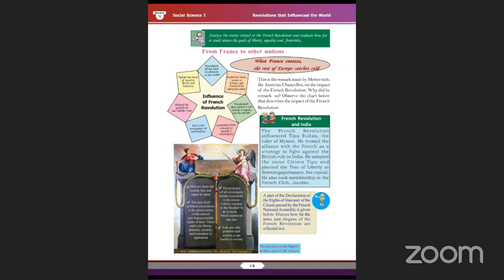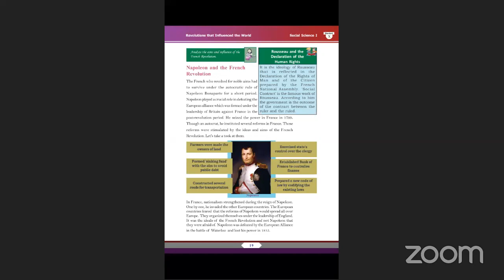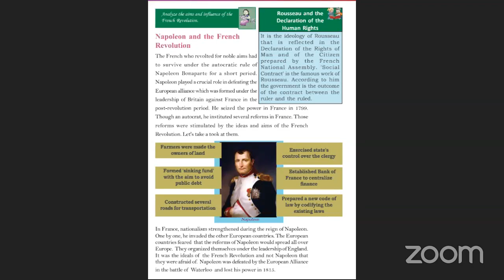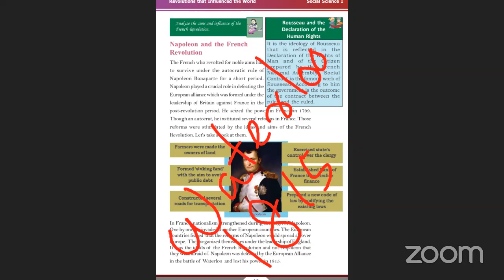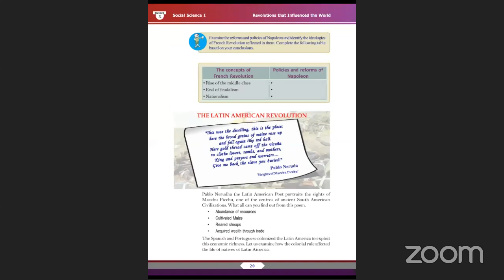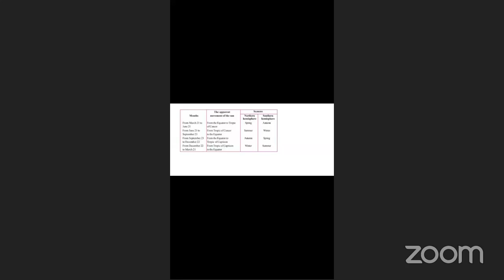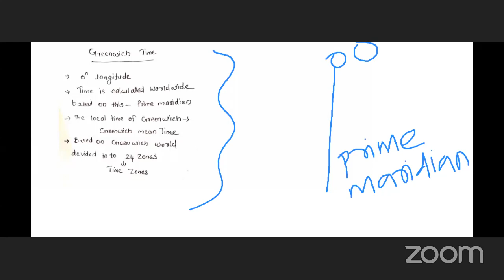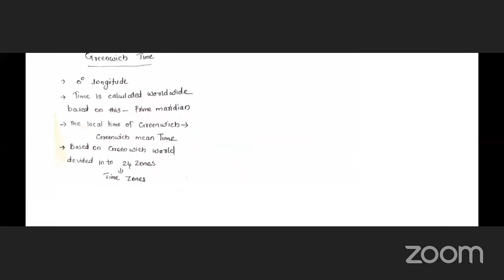HISTORY &GEOGRAPHY STD10/Eng medium